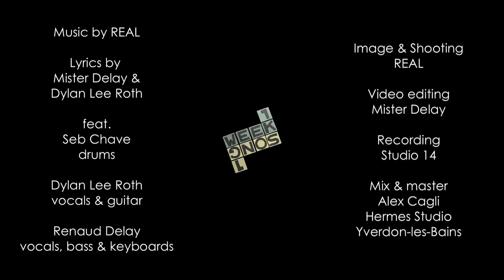misterdelay – 1week1song #44 «Arabica» feat. REAL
misterdelay's 1week1song (1week 1song, one week one song, oneweekonesong). Le concept: écrire, composer, enregistrer et publier une chanson par semaine. Pendant une année.

« Arabica », feat. REAL

Lyrics by Mister Delay & Dylan Lee Roth

feat.
Seb Chave, drums
Dylan Lee Roth, vocals & guitar
Renaud Delay, vocals, bass & keyboards

Image & Shooting: REAL
Video editing: Mister Delay
Recording: Studio 14 – Lausanne CH
Mix & master: Alex Cagli, Hermes Studio –Yverdon-les-Bains